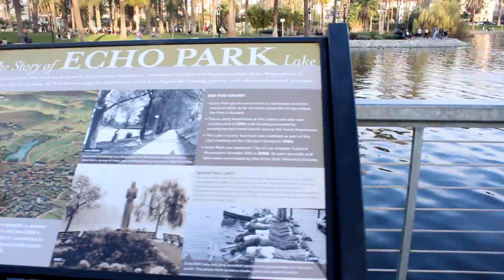Venice Canals & Echo Park - January 18, 2015 Vlog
This video is about Venice Canal & Echo Park